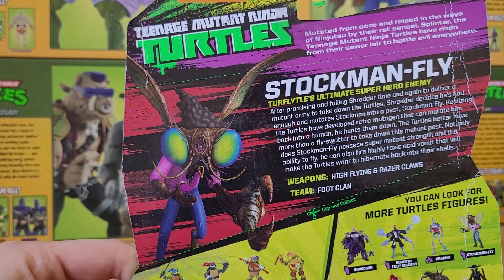Бакстер Стокман-Муха | Черепашки-Ниндзя 2012 | Плеймейтс | На Украинском